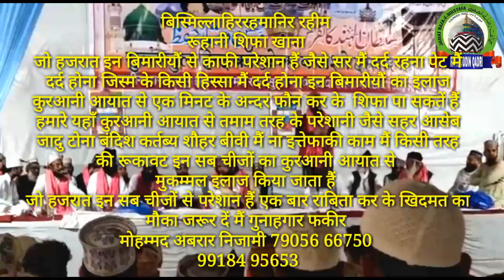Khwaja Piya ko Hind Ka Raja banaa Diya / riyazuddin Qadri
Riyazuddin Qadri